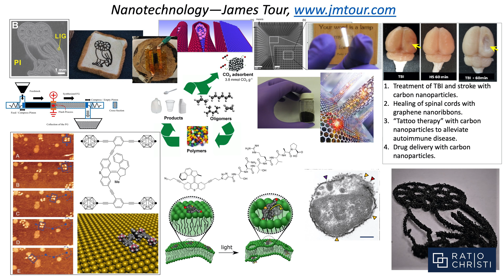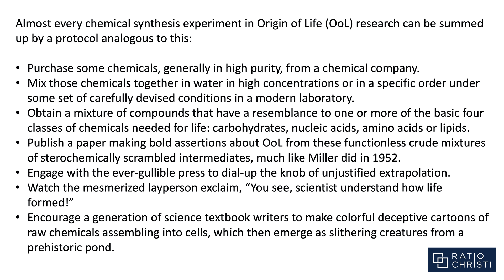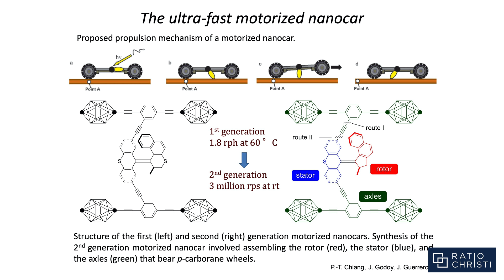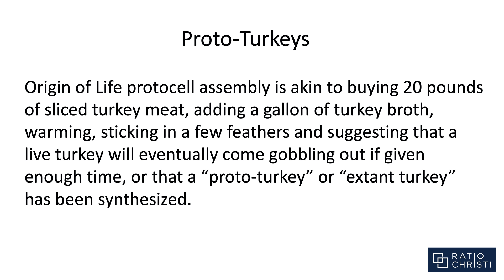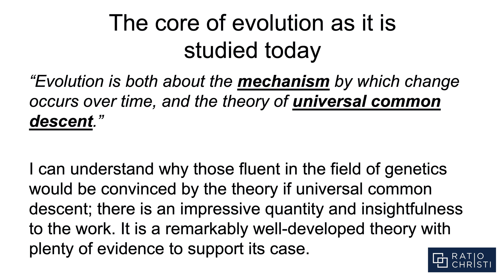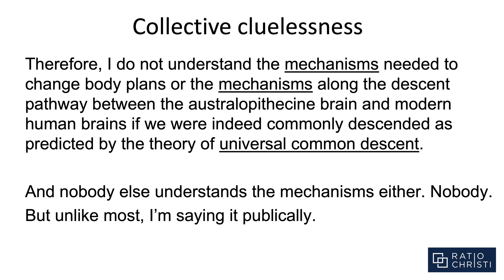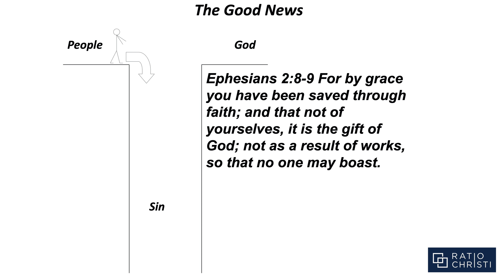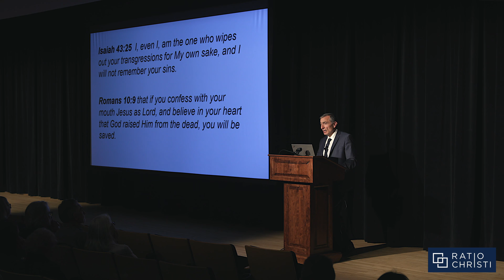The Mystery of The Origin of Life - Dr. James Tour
This is a talk by Dr. James Tour, a very well respected  synthetic organic chemist, who received his Bachelor of Science degree in chemistry from Syracuse University, his Ph.D. in synthetic organic and organometallic chemistry from Purdue University, and postdoctoral training in synthetic organic chemistry at the University of Wisconsin and Stanford University. After spending 11 years on the faculty of the Department of Chemistry and Biochemistry at the University of South Carolina, he joined the Center for Nanoscale Science and Technology at Rice University in 1999 where he is presently the T. T. and W. F. Chao Professor of Chemistry, Professor of Computer Science, and Professor of Materials Science and NanoEngineering. This talk was done at The Ohio State University on Oct 28th, 2019. It was hosted by Ratio Christi Campus Apologetics at The Ohio State University.